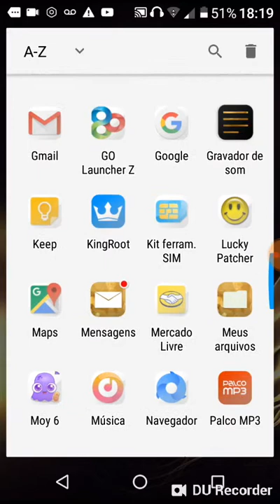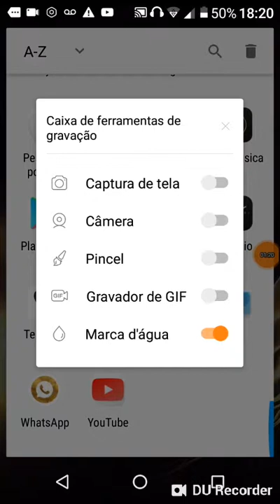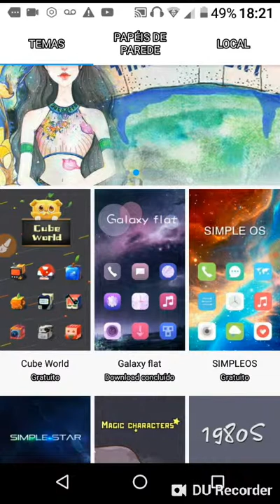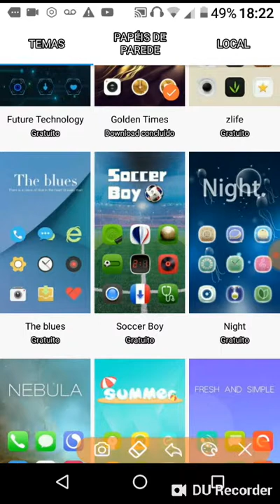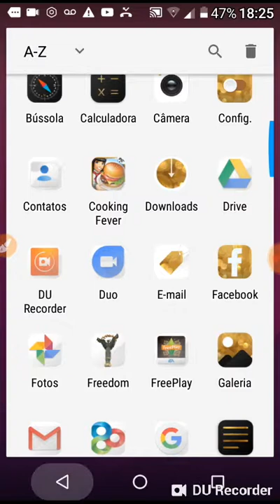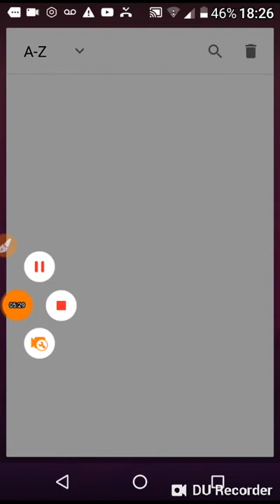Como colocar temas no celular